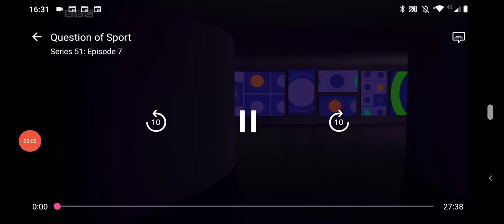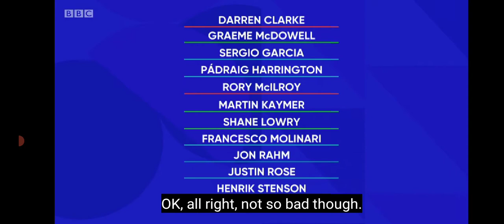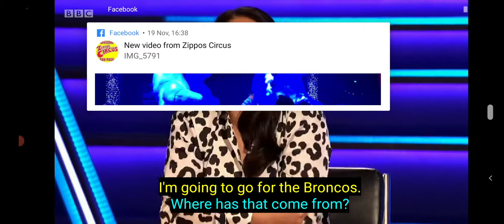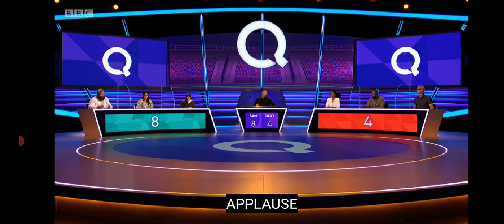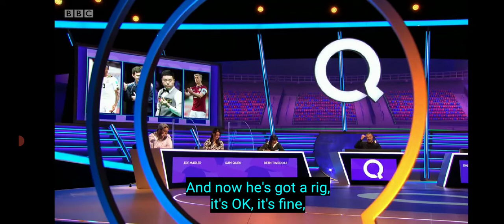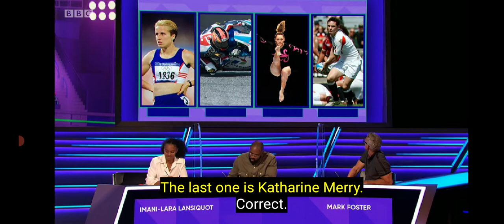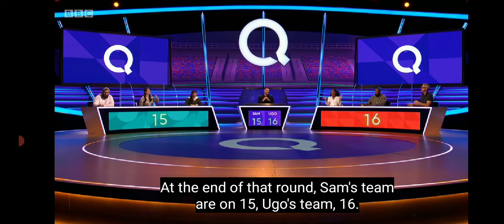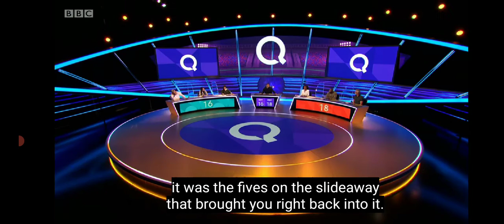a question of sport episode